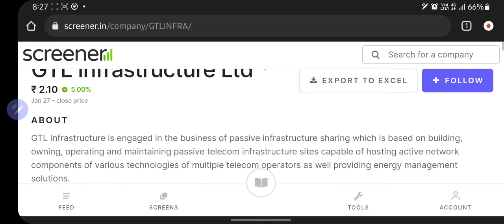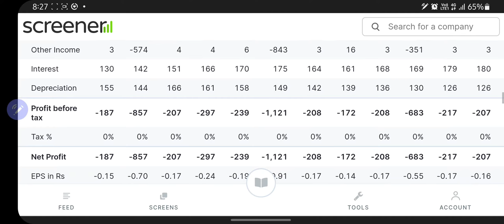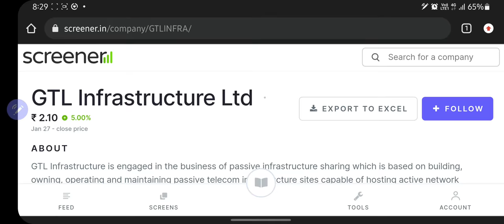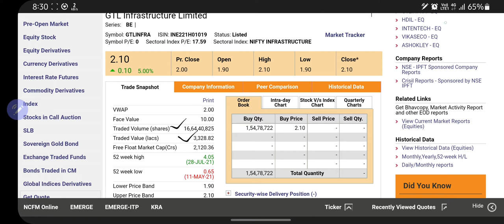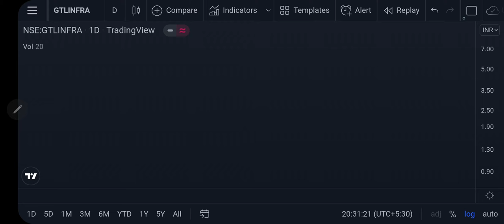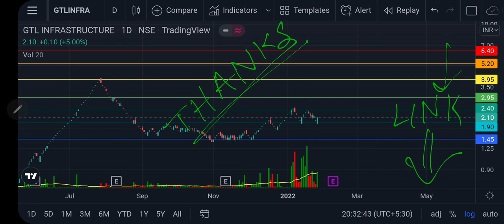Update about GTL INFRASTRUCTURE| Gtl Infrastructure updated targets